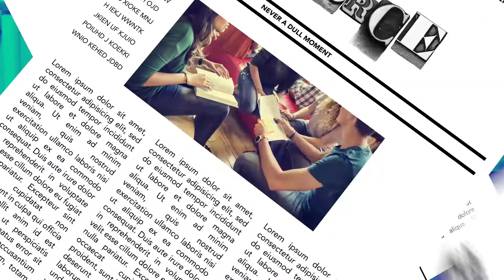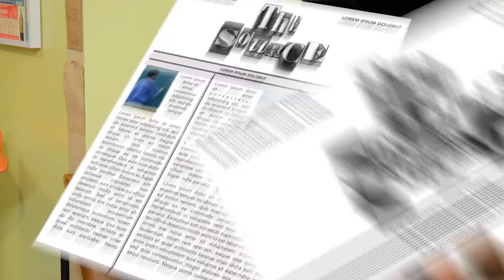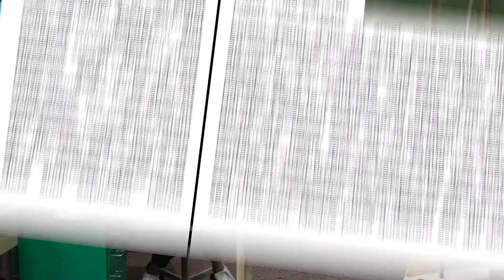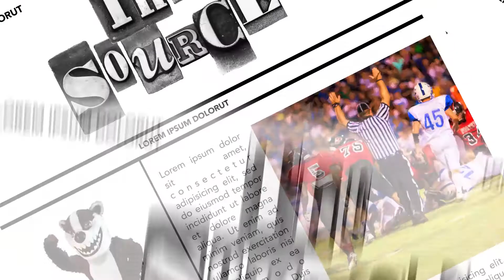I Can Believe God's Promises // The Source // Season 2: Ep. 11